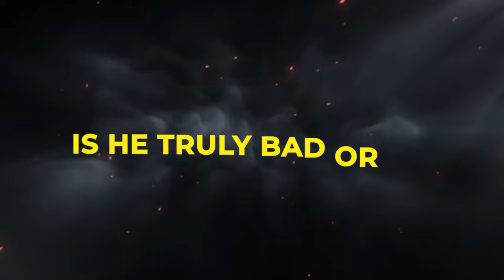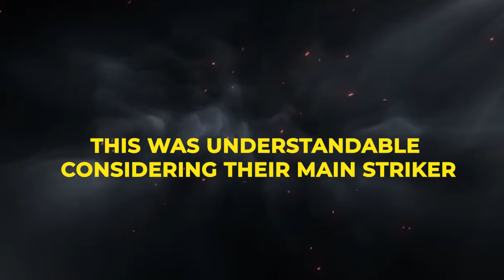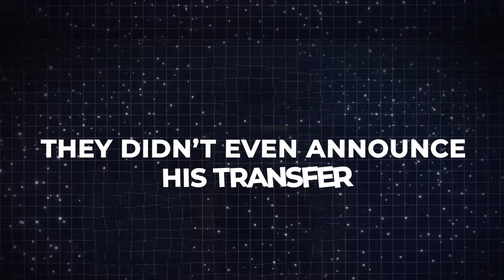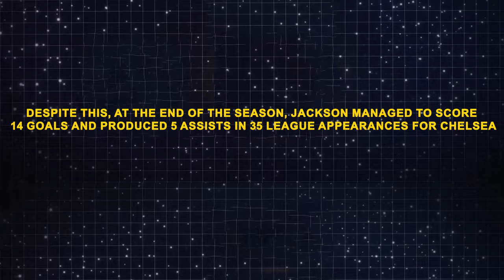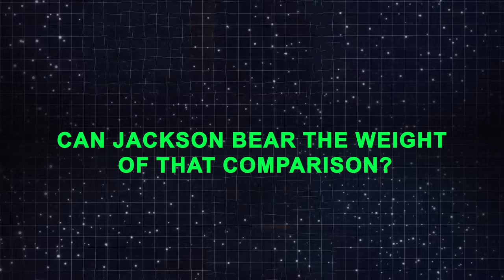The SCARY Truth About Nicolas Jackson Nobody Is Noticing!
Nico Jackson seems to be rejuvenated at Chelsea this year, but how good is he really?